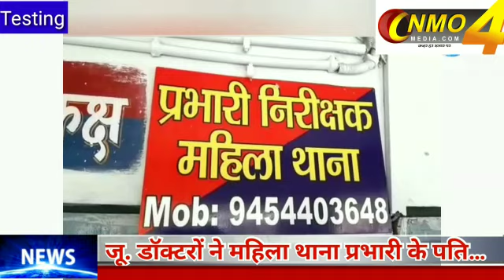झाँसी मेडिकल कालेज में जूनियर डॉक्टरों की गुंडई ,महिला थानाध्यक्ष ने अभद्रता का लगाया आरोप..